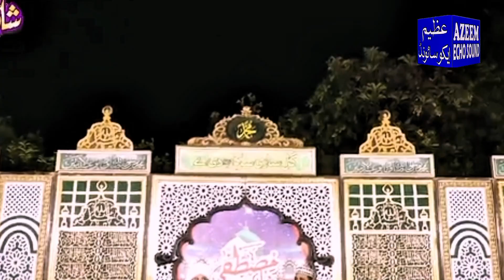New Kalam 2023 || Nabi Ki Rahmat Ka Dar Hamesha || Qari Shahid Mehmood Qadri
Assalamu alaikum
Naat taqrir tilawat e Quran dekhene ke liye bane rahen Azeem malik ke sath

nabi ki rehmat ka dar hamesha
nabi ki rahmat ka dar hamesha
nabi ki rehmat ka dar hamesha khula hua hai khula rahega
nabi ki rahmat ka dar hamesha khula howa hai
nabi ki rehmat ka dar hamesha sagheer ahmed naqshbandi
nabi ki rahmat ka
nabi ki rehmat
nabi ki rehmat ka dar khula hai khula hi rahega
nabi ki rahmat ka dar hamesha || qari shahid mehmood qadri
nabi ki rehmat ka dar hamesha khula by muhammad azam qadri
nabi ki rehmat ka dar